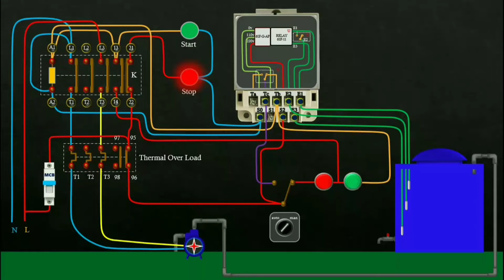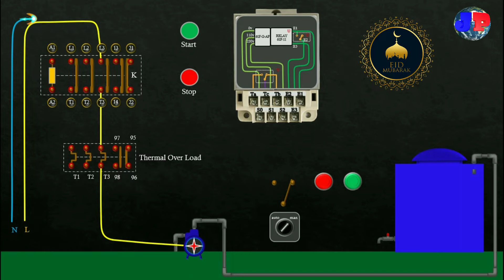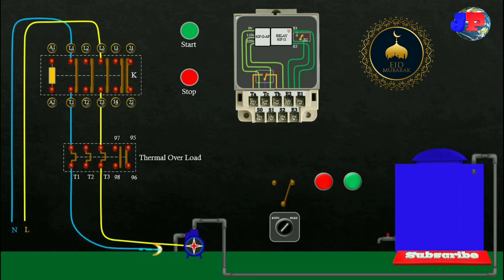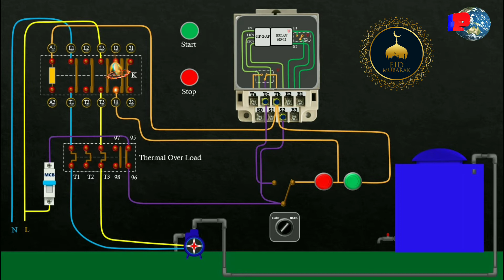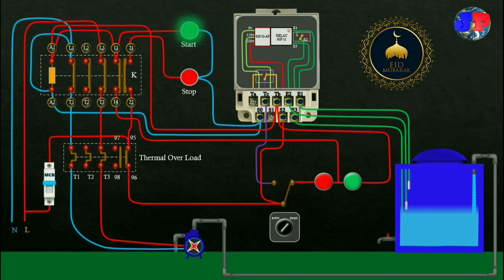Cara Pasang WLC OMRON 61F-G-AP Floatless Auto Manual Pompa Air Torn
Cara pasang Rangkaian WLC OMRON 61F-G-AP AUTO MANUAL untuk Torn/tandon air